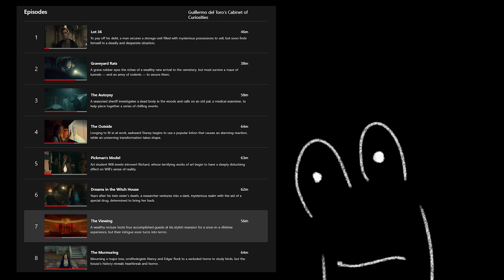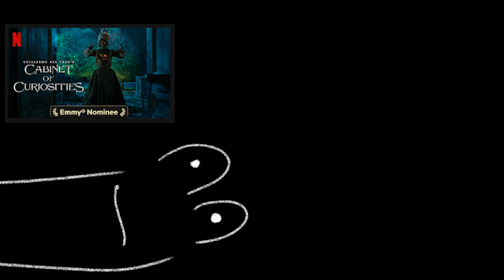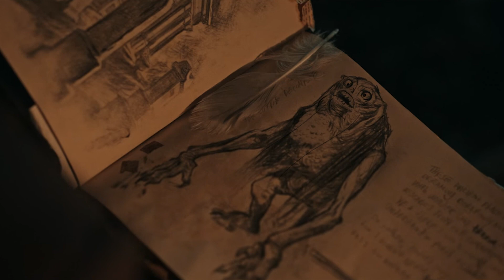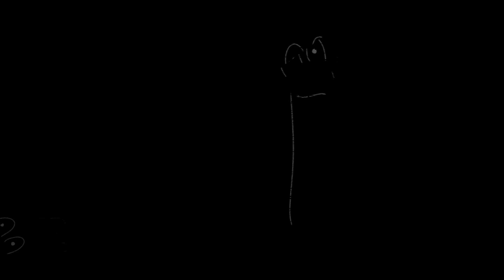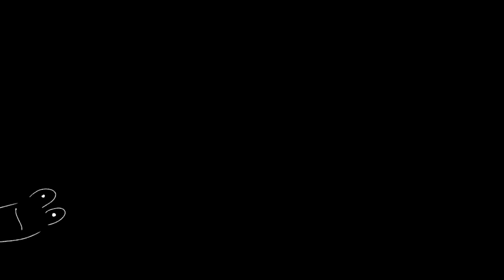Is Guillermo's Bar This Low?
What was supposed to be a quick trip into a horror anthology series, turned into a bad experience.